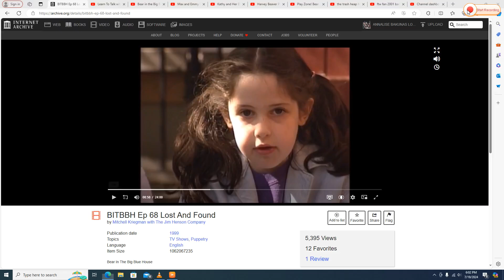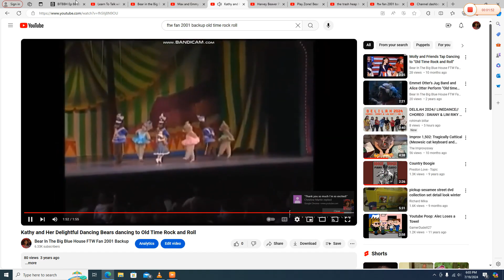Max and Emmy dancing to "old Time Rock and Roll"